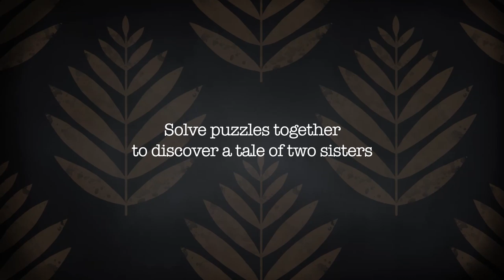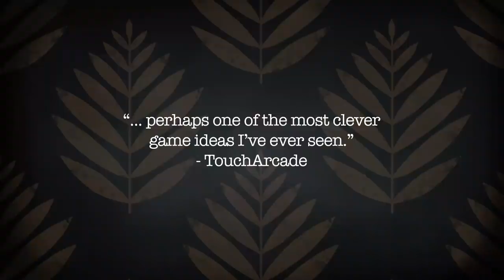Tick Tock: A Tale for Two - Launch Trailer | Nintendo Switch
Tick Tock: A tale for Two is a mystery puzzle adventure game where two people work together to solve a mystery and to escape an eerie clockwork world.

Neither of you have the whole picture so the only way out is to communicate what you see to the other player. Play on two devices, local or remotely, all you need is a voice connection.

Play on one Nintendo Switch each or play cross-platform together with a PC, Mac, or mobile phone.